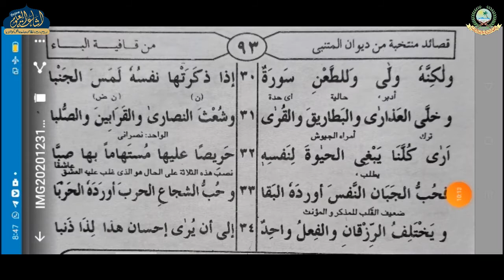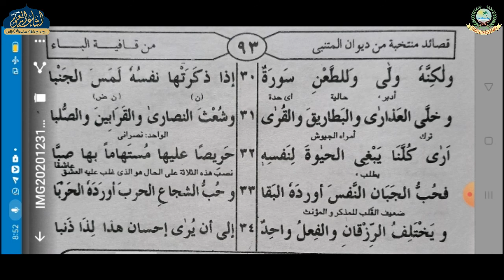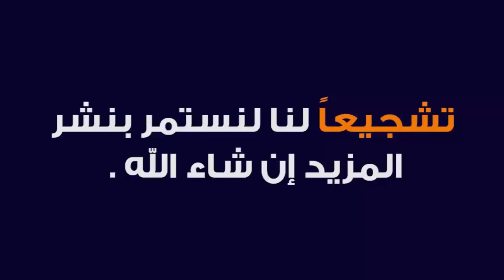MUNTAKHAB MUTANABBI 40 | ARABIC 5 | MUFTI UMAIR SAHAB | ISHAATUL ULOOM ONLINE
مختارات متنبي
الصف الخامس
درس 40
مفتى عمير صاحب